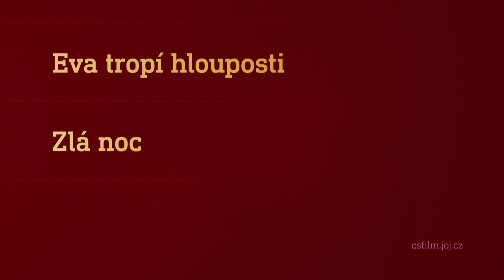Film na přání (23.10.2021 večer na CS FILM)